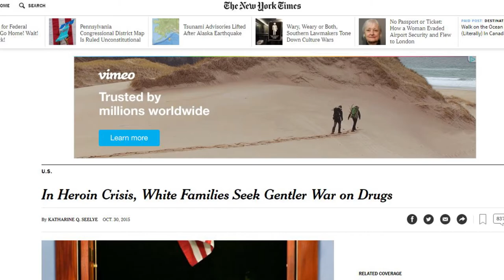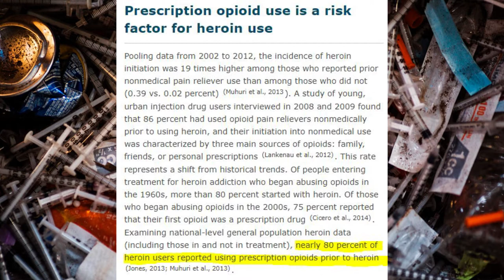The TRUTH About the Heroin Epidemic and Opioid Crisis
It's time we start spreading the truth about the heroin epidemic and opioid crisis in the United States